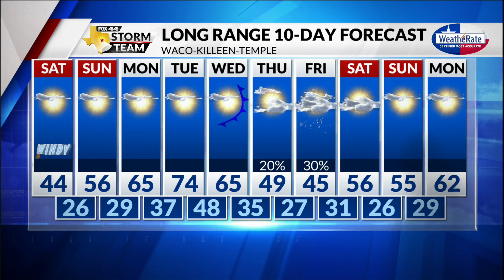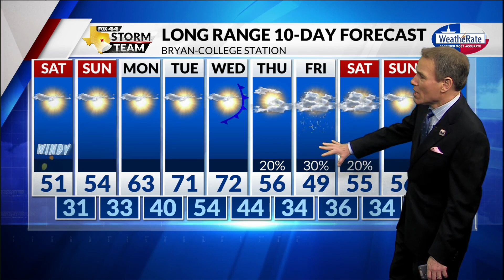Weekend Weather Overview